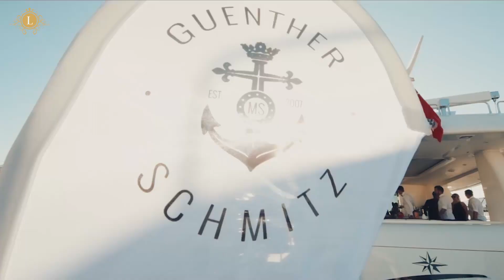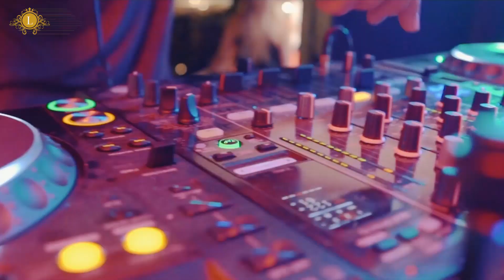Yacht PARTY ★ SEXY YACHT PARTIES [Epic Life]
Yacht PARTY ★ SEXY YACHT PARTIES. Check it out!

Epic Life prepared for you a video of Yacht PARTY, check it out!

So there you have it! Yacht PARTY.

Credits:
MSGS - IBIZA YACHT PARTY 2016
MS GUENTHER SCHMITZ - IBIZA YACHT PARTY
NIKKI BEACH DUBAI Yacht Party @ QVAL
MSGS - IBIZA YACHT & BEACH PARTY 2016
VVIP Sunset Yacht Party 2016 V4

EPIC LIFE CHANNEL